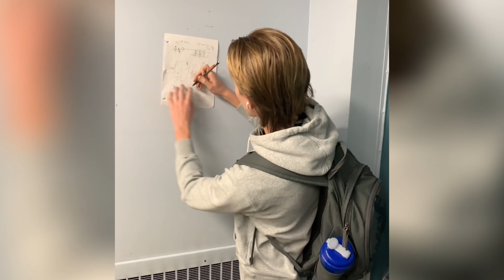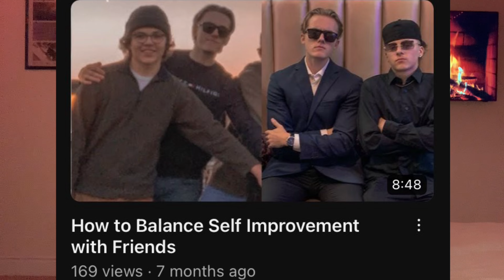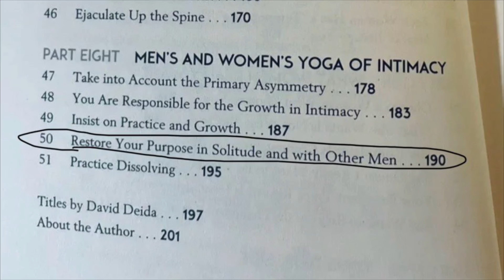How to be social (without your friends holding you back)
The relationships we have with others will be one of the most important things in our earthly lives, so we should make them the best we can and prioritize social connection. But we also must follow our purpose and get after it, or we get left behind in life. So we have this crisis of figuring out the correct balance between social life and our self improvement. But today, I got for 3 social events that you can plan with your boys, that tick off that social connection box on your habit tracker but are also beneficial for your improvement.

Timestamps
0:00 Quick story
1:04 The right way to be social
2:15 Social event #1
8:16 Social event #2
9:51 Social event #3
13:15 The trap
14:35 Email me man